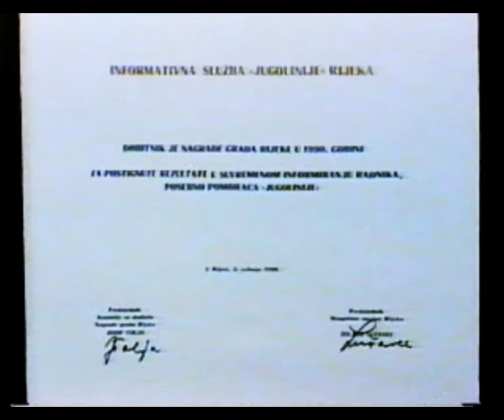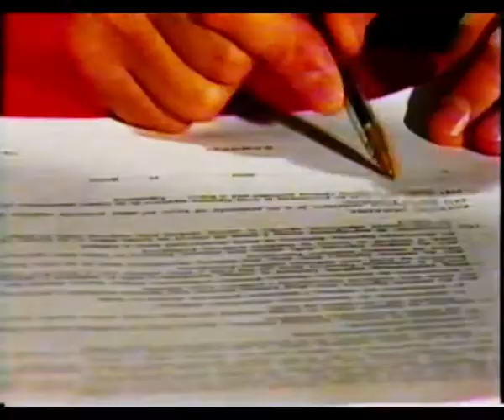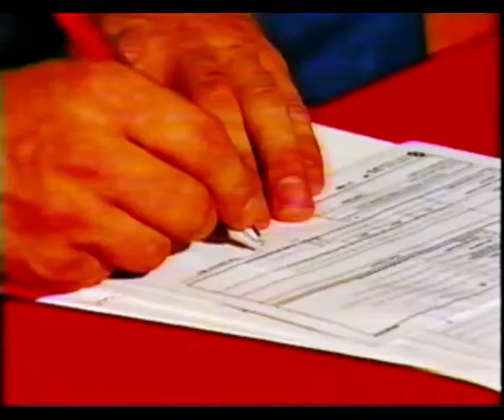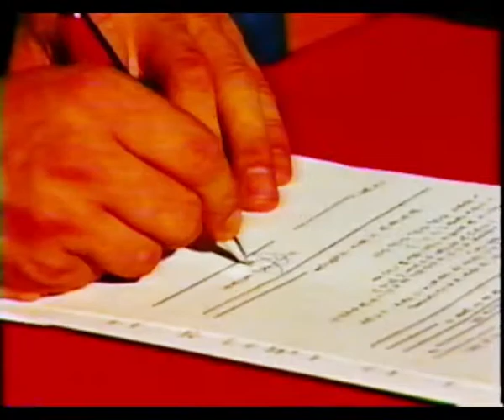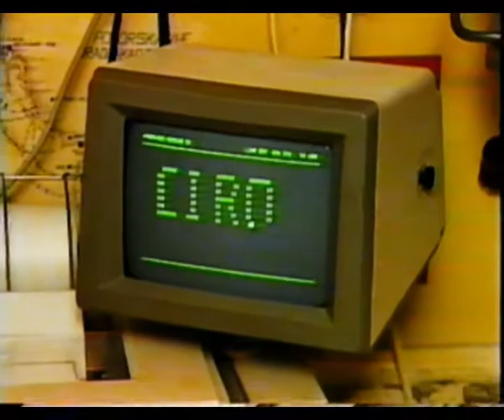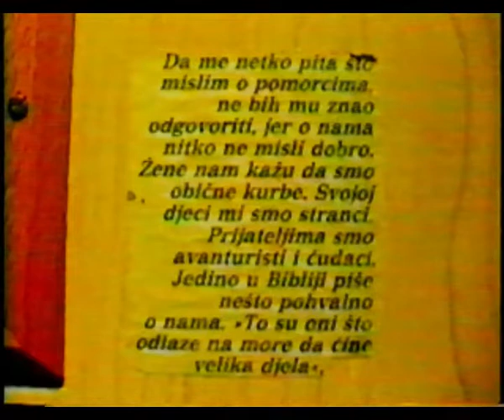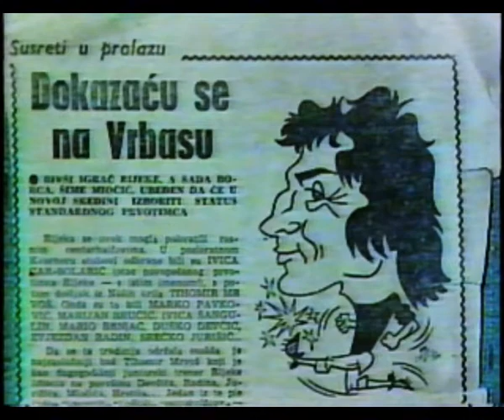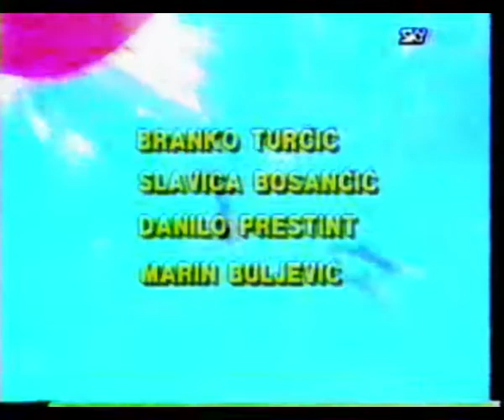YULINE 4 MP4, vijesti za pomorce Jugolinije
Digitalizirano s VHS kazeta